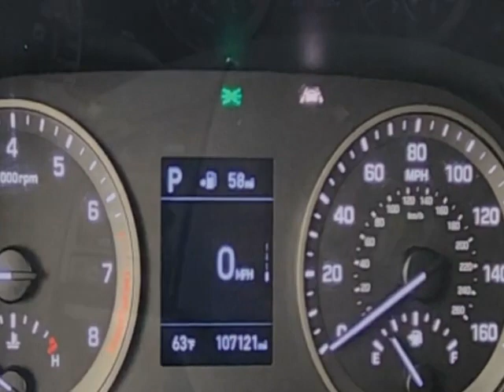2021 Hyundai Tucson SE AWD SUV - Jersey City, NJ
New Jersey State Auto Used Cars, Jersey City, NJ - Hyundai Tucson SE AWD Reverse Camera 1-Owner